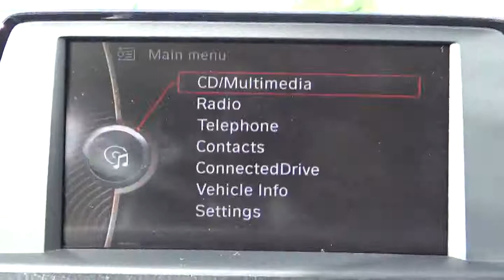2013 BMW 3 Series San Diego Oceanside Vista Escondido Encinitas 101759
2013 BMW 3 Series  - Stock#: 101759 - VIN#: WBA3C1C57DF441075

BMW program car under full factory warranty and maintenance...Black on Black and ready to roll...Excellent driver at a great price point...make some value and put the fun back into your daily drive. 17 x 7.5 Light Alloy Star-Spoke Style 393 Wheels, *Dark Burl Walnut wood trim*, *Hands-free Bluetooth and USB*, *Hi-fi sound syst*em, *Moonroof*, and Split fold-down-rear seat. There is no better time than now to buy this wonderful 2013 BMW 3 Series. The freshness of this superb, low-mileage 3 Series will make you fall in love with driving all over again.BMW of Vista...freeway close and right on the money.